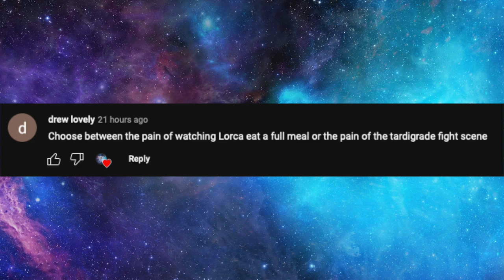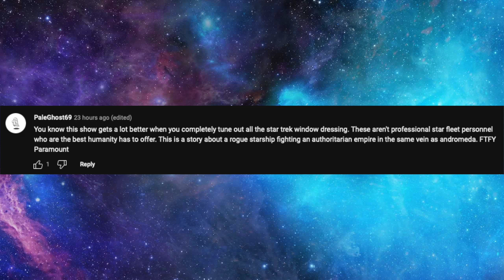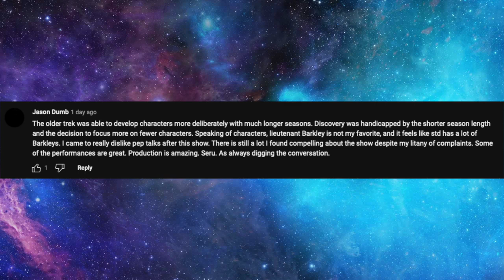98: Choose Your Pain - Star Trek Discovery Season 1, Episode 5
Matt and Sean talk about making bold sacrifices, and letting go of a cute, monstrous pets. Star Trek Discovery has some surprising moments in this one.

00:00 - Intro
02:07 - Viewer Feedback
04:12 - Today's Episode
06:53 - This Time in History
09:42 - Episode Discussion